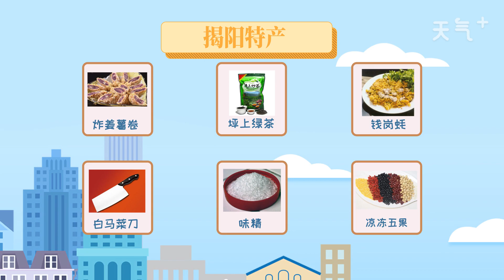揭陽特產有哪些 揭陽的特產有哪些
揭陽特產有埔田竹筍、揭陽醬油、揭陽乒乓果、脆皮豆腐。另外，揭陽還有炸姜薯卷、坪上綠茶、錢崗蠔、白馬菜刀、味精、涼凍五果等很受歡迎的特色產品。